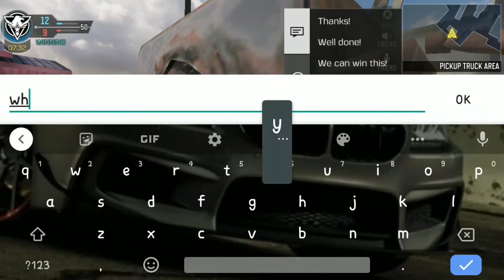DOING 1v1 WITH NAROK GAMING | COD MOBILE |GAMELY PRAKY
HEY GUYS IN THIS VIDEO I HAD A 1v1 EXPERIENCE WITH NAROK GAMING IN COD MOBILE IN THIS GAME I WAS PLAYING IN NUKETOWN MAP WHICH WAS A LITTLE TOUGH IN THE STARTING BUT LATER I UNDERSTOOD HIS TACTICS AND SHOWED WHO IS THE REAL BOSS

the sounds have been taken from

call of duty mobile is a online multiplayer game which has multiplayer mode and battle royale mode

MULTIPLAYER

in this mode a person has too many types of game modes like
FRONTLINE
TEAM DEATH MATCH
DOMINATION
HARDPOINT
SEARCH AND DESTROY
KILL CONFIRMED

AND ALSO SOME FEATURED MODES THAT COME AFTER A SHORT PERIODS

BATTLE ROYALE

in this mode their is only one permanent mode
battle royale classic and in this also a featured mode is added after short periods

THEIR ARE MANY GUNS IN THIS GAME THEIR ARE CATEGORIES OF GUNS LIKE
ASSAULT RIFLES
LMGs (LIGHT MACHINE GUNS)
SNIPERS
SHOTGUNS
SMGs (SUB MACHINE GUNS)
MARKSMANS

THE SECONDARY WEEAPONS CONSISTS OF
MELEE
PISTOL
LAUNCHER

THEIR ARE TOO MANY LETHAL AND TACTICAL WEAPONS

IT HAS MANY OPERATOR SKILLS WHICH GIVES A PLAYER SPECIAL ABILITIES LIKE
WAR MACHINE (GREANADE LAUNCHER)
DEATH MACHINE (HAND MACHINE GUN)
AND ETC..

IT ALSO HAS MANY SCORESTREAKS WHICH ARE AVAILABLE ON SPECIFIC GAME SCORES
UAV
HUNTER DRONE
XS1 GOLIATH (WAR ROBOT)
SHOCK RC (RC CAR WHICH PARALYZES ENEMY)